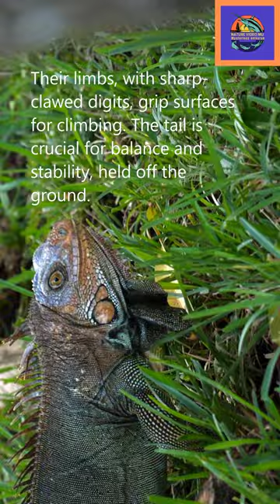The Surprising Way American Green Iguanas Walk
Video Contents:
"🦎🌿 Welcome back to Nature video mu, your go-to place for nature facts! Today, we're diving into the fascinating world of the American Green Iguana.  In this short video, we'll explore the unique walking style of the American Green Iguana, breaking down their locomotion in an easy-to-understand way.

From their clawed feet to their powerful tail, every part of an iguana plays a crucial role in their movement.

Video Highlights:
This video covers,
How does American green iguana walk,
Green iguana fun facts,
iguana facts and information.